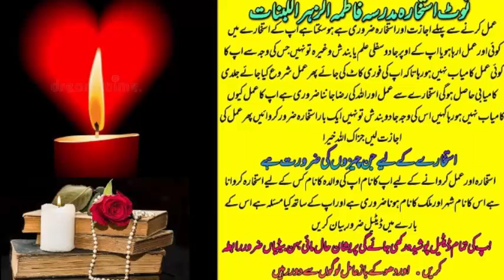wazifa for love | wazifa for love marriage | dua for love | mohabbat ka wazifa | most powerful